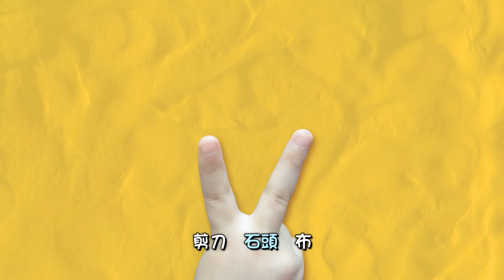剪刀石頭布【用黏土做義大利麵、蛋糕】第一季 第3集│親子台【官方HD完整版】S1 EP _ 03│一起動動手、動動腦DIY玩創意！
手腦並用DIY，越做越聰明、越玩越快樂！
小朋友有想過用紙盤製作成美麗的小鳥！？把紙袋變成可愛的狗狗和青蛙！？用飲料蓋和光碟片做成飛碟嗎！？
生活中隨手可得的物品，只要發揮巧思就變成了意想不到的作品囉！節目中都是運用家中資源、或是書局就可買得的材料，將不同的材質包括：紙盤、寶特瓶、紙盒、黏土、毛根、皺紋紙、珠珠亮片…等，加上不同的製作技巧包括：剪、摺、捲、捏塑、蓋印、拓印…等等變成有趣的美勞創意。
小朋友和媽咪趕快準備好材料、以及獨一無二的創意，跟著牛奶哥哥、泡芙姐姐和珍珍老師一起動動手、DIY玩創意囉！